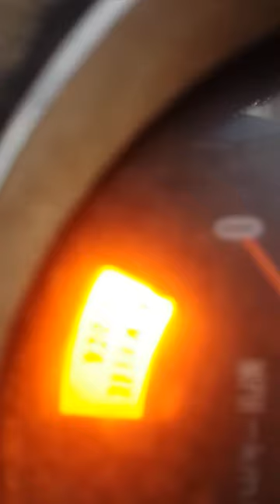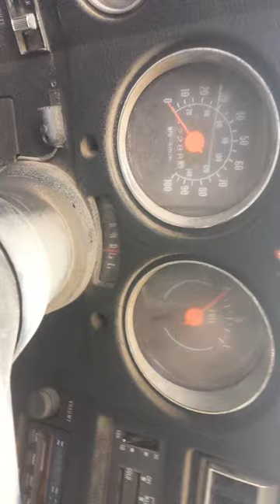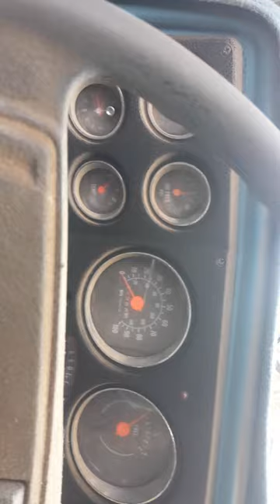1977 Chevy cheyenne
Camper special
Engine: 400 C.I.D V8
Transmission: Turbo 400
3/4 ton